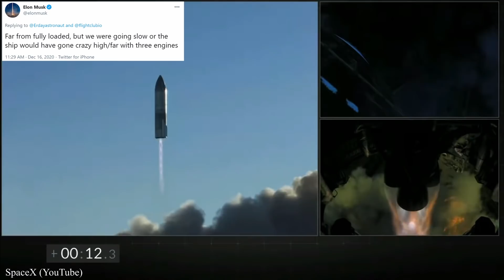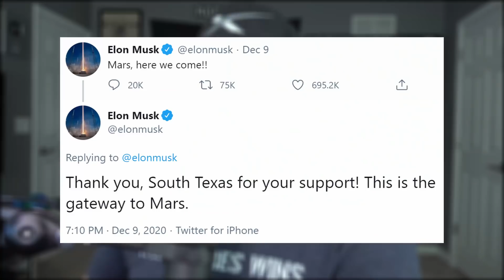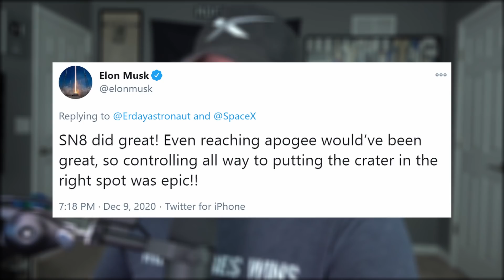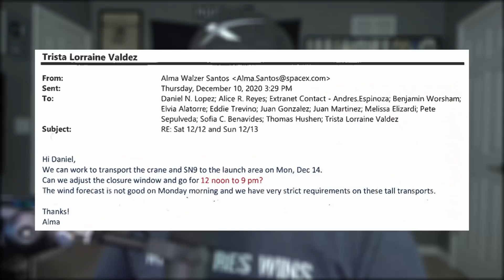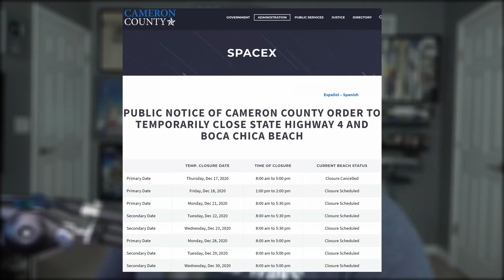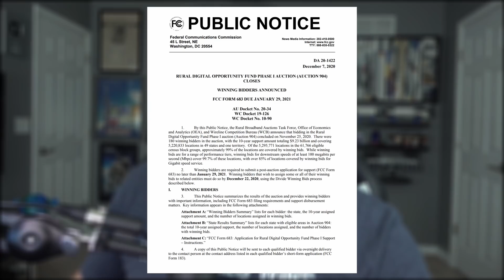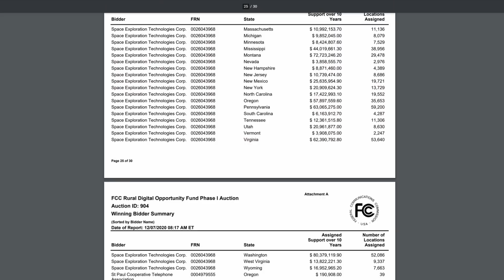Starship's Current Status | SpaceX in the News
SpaceX Starship's Current Status | SpaceX in the News Episode 190. Today we debrief SN8's 12.5 km flight, and catch up on Starship's current status. Look at what's going on with Dragon. Recap a recent Falcon launch. Briefly talk Starlink, and finish with today's Honorable Mention.